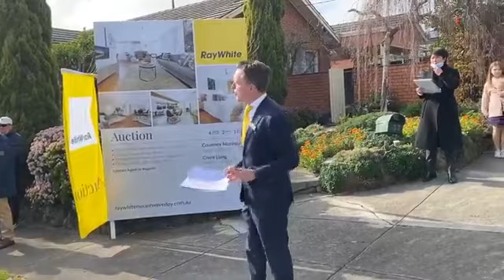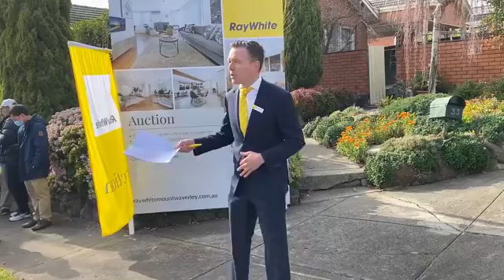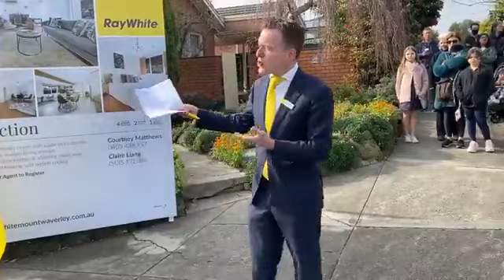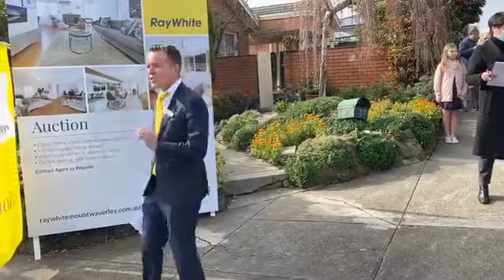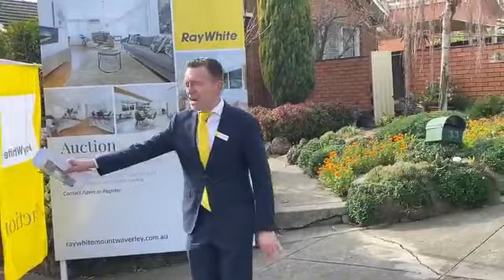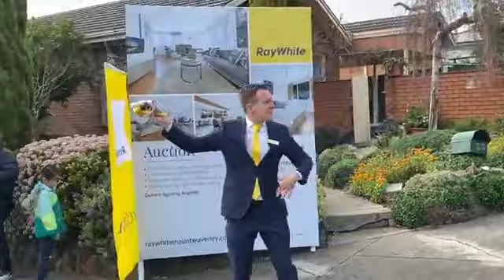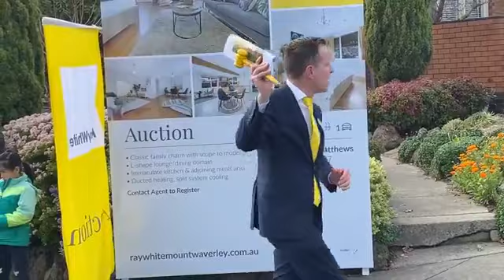Live Auction @ 33 Ian Grove, Mount Waverley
4 Bed | 2 Bath | 1 Car Space(s) | 461 m2

Ray White - Mount Waverley
Listing Agents:
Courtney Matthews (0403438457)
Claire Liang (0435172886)